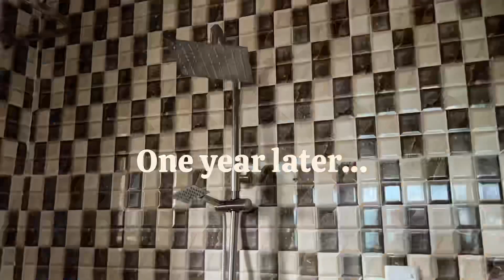HOUSE HUNTING IN LAGOS NIGERIA…| I’M MOVING AGAIN?!| COST OF 2BEDROOM APARTMENTS ON THE ISLAND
Hi Loves! I’m house hunting again, after one year and as usual, I’m taking you guys, my YouTube family along. In this video, I went house hunting for a 2bedroom apartment. I inspected over 8 houses in total.
Join me and explore. This is going to be series to share my process and experiences, from house hunting, to finding an apartment I like, to moving out of my old apartment, till an empty apartment tour.

6 IMPORTANT LESSONS IVE LEARNT IN MY 20’S